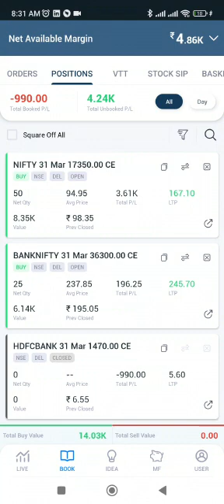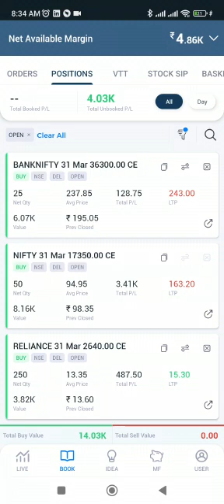options trading live video nifty and bank nifty blue-chip stock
Im not SEBI Reg Adviser